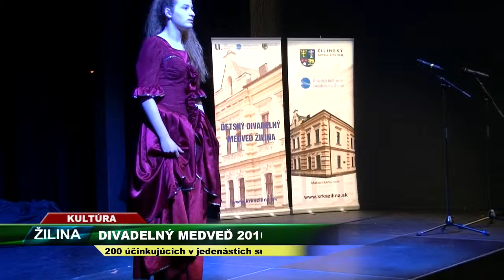TV SEVERKA Divadelný Medveď 2016